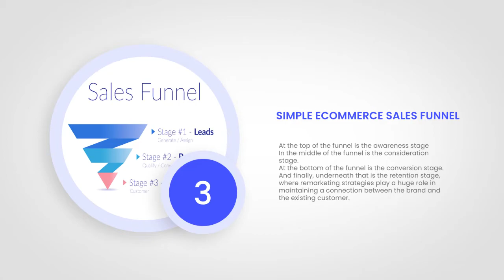OPTIMIZE YOUR ECOMMERCE SALES FUNNEL WITH BEN GIVON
According to invespcro.com recent studies and research made in 2020 indicates that the average ecommerce site conversion rate has reached 2.86 percent.